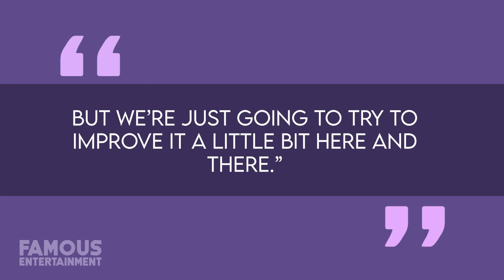Mike "The Situation" Sorrentino | House Tour | $2 Million New Jersey Mansion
This is an alert for all folks currently residing in Holmdel, New Jersey – you’ve got a “Situation” on your hands! What am I talking about? Well, the fine folks that live in that township are now lucky enough to call themselves neighbors to Jersey Shore star Mike “The Situation” Sorrentino and his wife Lauren Sorrentino. After a short stint in prison, Mike’s $2 million family mansion is an upgrade, to say the least. He, Lauren, and their growing family have a ton of luxury amenities to enjoy in their new home and today we’ll take a look.